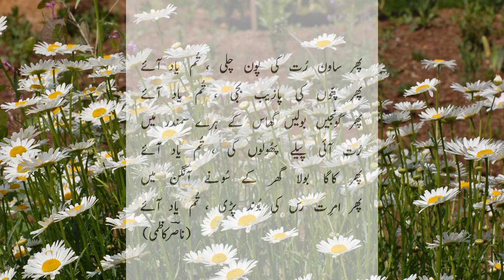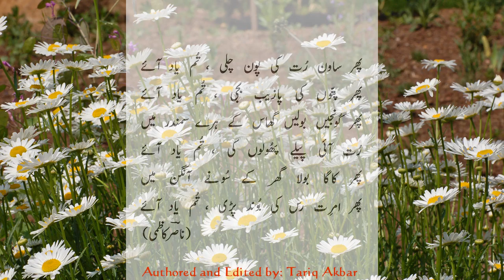nasir kazmi: phir saawan rut ki: nayyara noor ناصر کاظمی: پھر ساون رت کی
The Poet: Syed Nasir Raza Kazmi سید ناصر رضا کاظمی (takhallus: Nasir ناصر ) was born in Ambala امبالہ , Punjab (now in Haryana), British India in 1925. His father (Muhammad Sultan Kazmi محمد سلطان کاظمی ) was a Subedar Major صوبیدار میجر (a JCO, Junior Commissioned Officer) in the British Indian Army. He got his early religious education at Ambala, but then moved to Nowshehra Cantt نوشہرہ چھاؤنی, NWFP (now a Province of Pakistan), where his father was posted. When he was in fourth grade, he moved with the family to Peshawar پشاور, where his father had been posted. He stayed in Peshawar for a few years, then moved back to Ambala. He passed his Matriculation Examination (10th Grade) from Muslim High School مسلم ہائی اسکول , Ambala. For his Intermediate (12th Grade), he studied at Islamia College اسلامیہ کالج, Lahore لاہور. After completing his education from Lahore, he returned to Ambala in 1945. He migrated to Lahore, Pakistan after the creation of Pakistan in 1947. He got employed at the Radio Pakistan ریڈیو پاکستان لاہور in 1952, where he became a Staff Editor. He also worked for magazines of Urdu literature like Auraaq-e Nau اوراقِ نو and Humayun ہمایوں (of which he became the Chief Editor in 1952). He lived in Lahore where he mostly worked for the Radio. He died in Lahore on 2 March 1972. He was survived by two sons, Basir Sultan Kazmi and Hassan Sultan Kazmi۔

Nasir Kazmi started composing poetry in his teen years. Hafeez Hoshiarpuri حفیظ ہوشیارپوری was his poetry teacher (ustad استاد), who also helped him in acquiring a job at the Lahore Radio Station (where Hafeez Hoshiarpuri was the Station Director). He first started writing in the style of Akhtar Shirani اختر شیرانی (whose romantic poetry was very popular at that time). Later he was influenced by Hafeez Hoshiarpuri and Meer Taqi Meer میر تقی میر. He uses simple language and his ashaar اشعار depict the pain of a sensitive heart. His idiom is that of a common man. That made him very popular, especially among the citizens of Lahore.

In a TV interview shortly before his death, he said: horse riding, hunting, wandering in villages, walking along the river side, visiting mountains, were my favorite pastimes and probably this was the time when my mind got nourishment for loving nature and getting close to the expression of poetry. All my hobbies are related with fine arts, like singing, poetry, hunting, chess, love of birds, love of trees ... I started poetry because I used to reflect that all the beautiful things those I see, and those in nature are not in my hands, and they go away from me. Few moments, that time which dies, cannot be made to live. I think that it can be alive in poetry, that is why I started poetry.'

His publications:
برگِ نے Barg-e Ney (1952), سُر کی چھایا Sur Ki Chhaya (1971, Verse Drama), دیوان Deewaan (1972, ghazals), پہلی بارش Pehli Baarish  (1975, ghazals), نشاطِ خواب Nishat-e Khwab (1977, poems/nazms), خُشک چشمے کے کنارے Khushk Chashmey ke Kinarey  (1982 , Prose: essays, interviews, etc), ناصر کاظمی کی ڈائری Nasir Kazmi Ki Dairy (1995), کلیات Kulliyaat. He also edited selected poetry of Meer Taqi Meer, Nazeer Akbarabadi, Wali Deccani, and Insha Ullah Khan Insha.

The Singer: Nayyara Noor

خاموش تماشائ
KhamoshTamashai